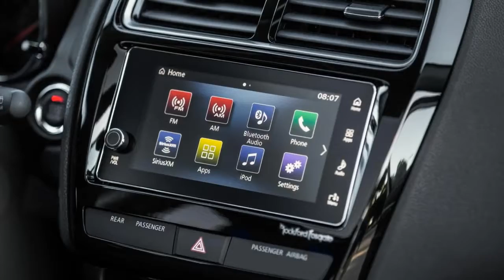Mitsubishi Outlander PHEV 2018 SUV in-depth review | Mat Watson REVIEW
The 2018 Mitsubishi Outlander Sport compact SUV is now in its eighth year on the market, and it shows. While the price starts at roughly $21,000, it’s not only smaller than more recent compact crossovers but also slower, less attractive, and fitted with far fewer safety features. It is offered in three trim levels: base ES, mid-level SE, and top-end SEL.

Overall, the 2018 Outlander Sport is rated at 4.5 out of 10 points . That’s lower than not only newer compact SUVs but also subcompact models from Chevrolet, Honda, and Jeep that start at prices closer to the littlest Mitsubishi. These days, even its fuel economy falls short of the best competitors.

The Outlander Sport’s main selling point is value for money; a fully loaded version with features like leather seats, navigation, and a moonroof may not even hit $30,000, which will only get you a lower-line model of many other small crossovers. The tradeoff for that value, however, is an aging and noisy vehicle with an economy-car interior and only average fuel efficiency.